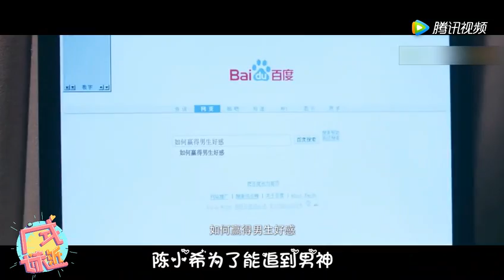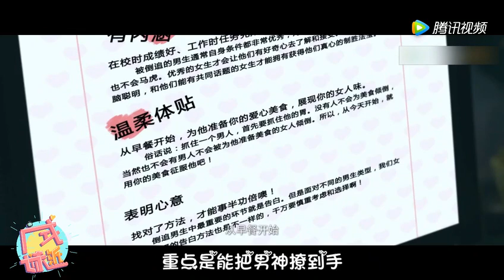《致我们单纯的小美好》沈月变学渣狂追胡一天，上演甜蜜校园爱情 腾讯视频 3